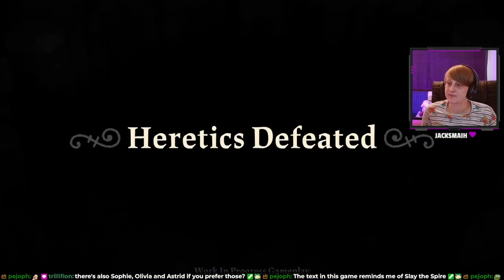CULT OF THE LAMB | Demo playthrough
I played the demo of a super cute game about a lamb starting a cult!

🎵 Music 🎵
Otter Funk by Harris Heller